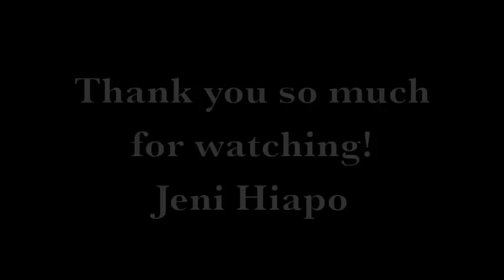Jeni Hiapo recruiting video CGCC VS Snow College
recruiting video volleyball VS Snow College